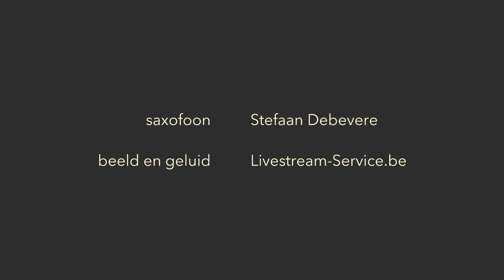C Jam Blues • All About Sax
Korte promovideo voor het project All About Sax van Stefaan Debevere. Ontdek meer op